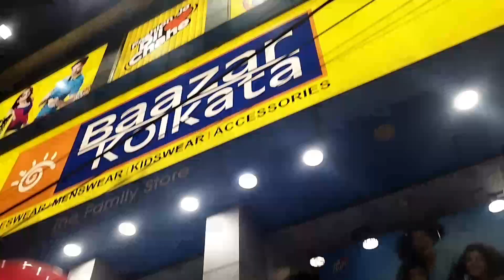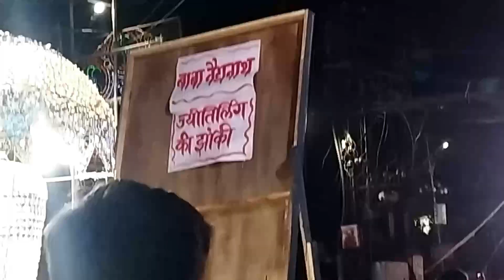Deoghar ❤ शिव बारात 🙏🌸raginiyadav